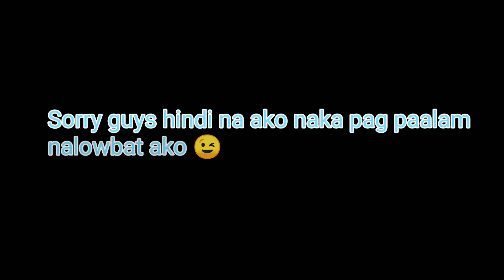It's a pizza day with my Love 😉❤️ ❤️ ❤️ filipina living in the USA filipina American Couple ❤️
Hello mga friends kamusta kayo.
Maraming maraming salamat sa walang sawang
panonoud po ng aking video 😉

Filipina living in the USA Colorado USA filipina American Couple.

Camera i used, Panasonic Lumix g7